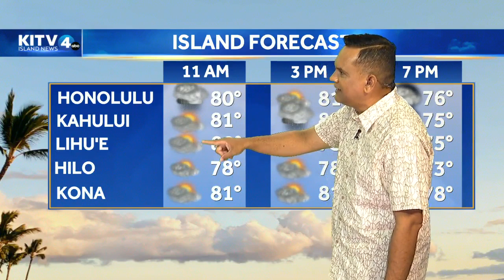Josh Green, Sylvia Luke inaugurations happening Monday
On Monday, Governor-elect Josh Green will be inaugurated alongside Lieutenant-Governor-elect Sylvia Luke at a free ceremony open to the public at the Neil Blaisdell Center in Honolulu. Hawaii's source for breaking news, weather and sports updates with local coverage from across the state.